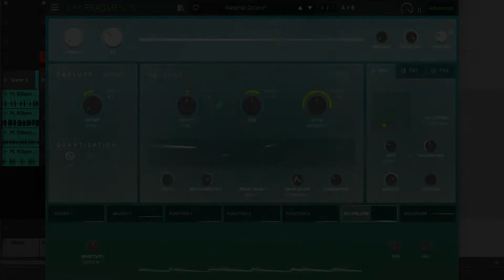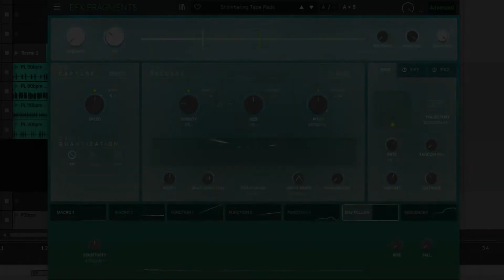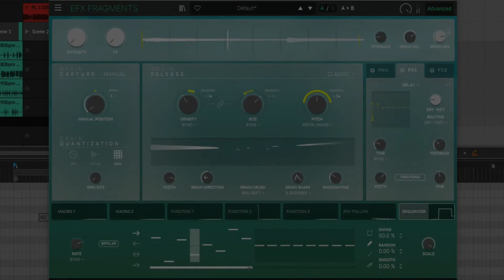Arturia - Efx FRAGMENTS piano demo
Review Blog

piano - Addictive Keys (XLN Audio)
Review Blog